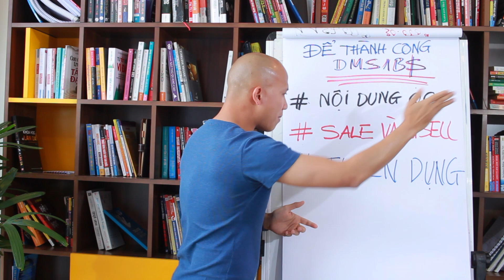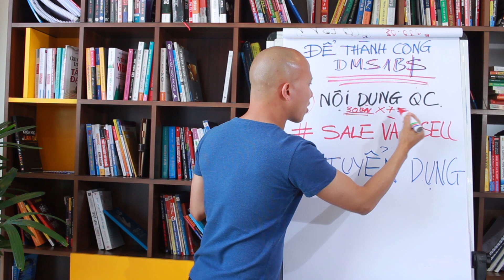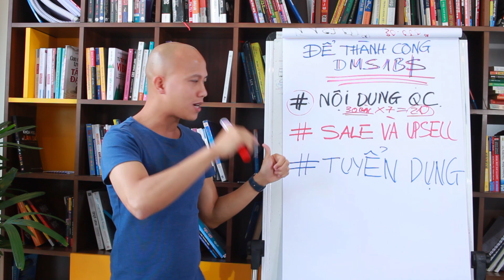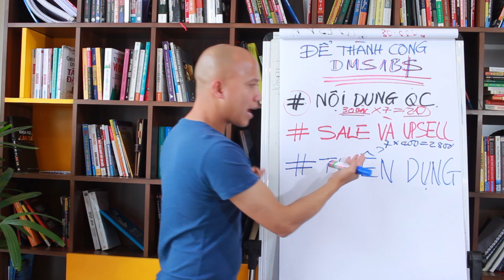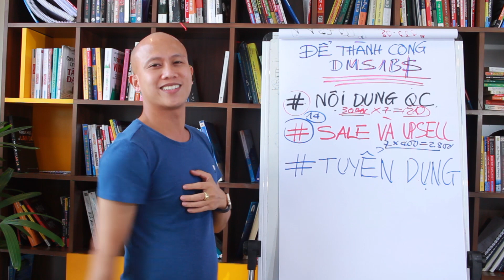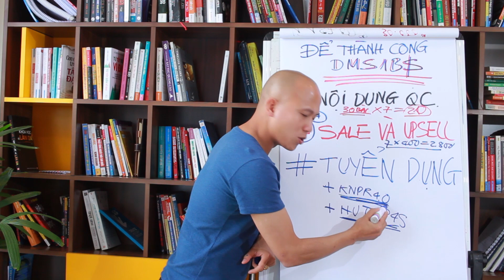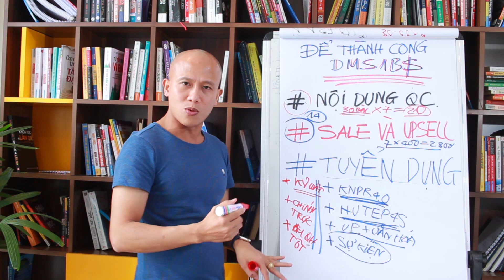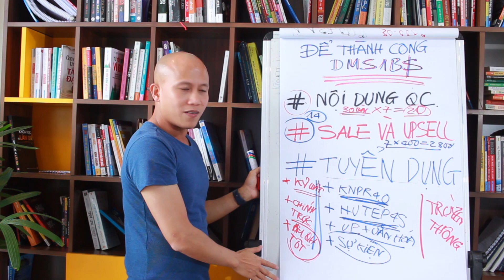Cách Kiếm 100Tr/Tháng Từ Kinh Doanh Online Tập 7 - Khởi Nghiệp Pro 4.0 Phần 1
Tham gia cộng đồng Micro Business Model (đế chế kinh doanh 1 người) giúp bạn kiếm 100tr/tháng hoàn toàn MIỄN PHÍ cùng Linh [RA MẮT SỰ KIỆN] Học kinh doanh sản phẩm cao cấp trên internet cùng Lê Chí Linh & đội ngũ (chỉ 199k). Đặt ngay